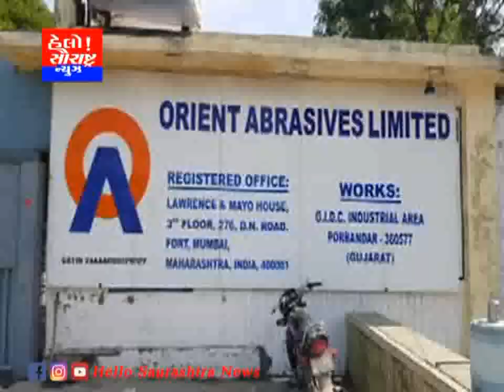પોરબંદર ઓરિએન્ટ કંપની બંધ થતાં અનેક લોકો બેરોજગાર